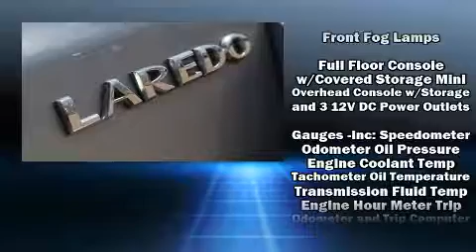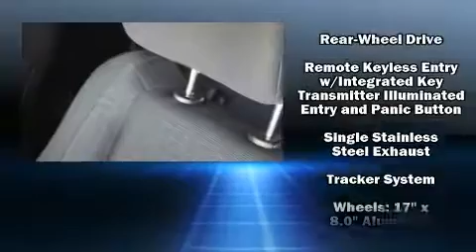2017 Jeep Grand Cherokee Laredo RWD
Patterson Honda

Load your family into the 2017 Jeep Grand Cherokee. With less than 30,000 miles on the odometer, this 4 door sport utility vehicle prioritizes comfort, safety and convenience. Smooth gearshifts are achieved thanks to the refined 6 cylinder engine, and for added security, dynamic Stability Control supplements the drivetrain. All of the premium features expected of a Jeep are offered, including: 1-touch window functionality, a trip computer, automatic temperature control, tilt and telescoping steering wheel, cruise control, an overhead console, and much more. Jeep also prioritized safety and security with features such as: dual front impact airbags with occupant sensing airbag, head curtain airbags, traction control, brake assist, anti-whiplash front head restraints, ignition disabling, and 4 wheel disc brakes with ABS. A Carfax history report provides you peace of mind by detailing information related to past owners and service records. Our aim is to provide our customers with the best prices and service at all times. Stop by our dealership or give us a call for more information.